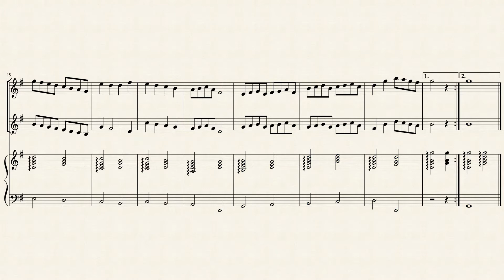"O'Carolan's Draught" for Flute, Oboe & Harp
"O'Carolan's Draught" (AKA: Air or Planxty) was composed by blind Irish harper Turlough O'Carolan (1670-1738). The air was printed in Petrie's Music of Ireland (1882) with this note: "The following spirited harp melody was obtained from an old MS. music-book sent to me by Father Walsh, P.P. of Sneem, in the county of Kerry; and I found a second setting of it in an extensive manuscript collection of tunes made, within the present century, by Patrick Carew, a county of Cork piper, the use of which has been kindly allowed me by my friend Mr. Richard Dowden, Alderman of Cork. Though hitherto unpublished, and, apparently, unknown to preceding collectors, the peculiarities of its style, and of its flow of melody, can leave no doubt as to its being a genuine composition of the eminent composer whose name it bears: and as it seems to be known only in Munster, it may perhaps be regarded as one of the many tunes composed by the bard during his sojourn in that province; and which, unlike the majority of his Connaught tunes, do not appear to have been ever collected during their author's lifetime." The first two bars are identical to the English country dance tune "Justice Balance," printed in London publisher Charles and Samuel Thompson's Compleat Collection of 200 Country Dances, vol. 4 (1780, pp. 3 & 100).

Turlough O'Carolan, the most famous harpist of Ireland, was born in 1670 in County Meath. His personal tragedy came at the age of 18, when smallpox took away his sight. The timing of these early events of his history is somewhat uncertain, but it was about this time that he began to learn the harp. He was never known as a virtuoso performer - Carolan's brilliance manifested in his poetry and music (The Blind Harper)

Although originally created for traditional Irish instruments, I created this Interpretation of the Irish air "O'Carolan's Draught" for Flute, Oboe & Celtic or Concert (Pedal) Harp.